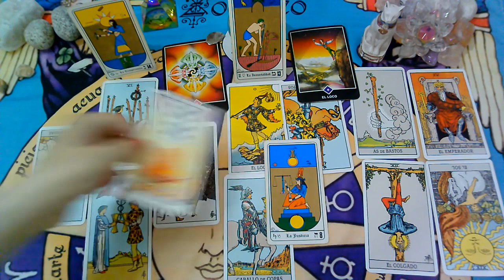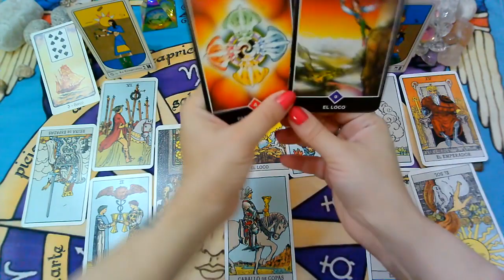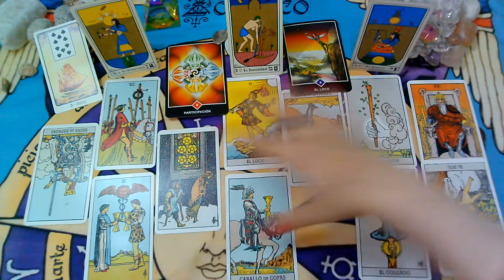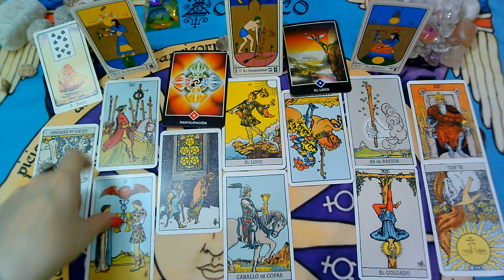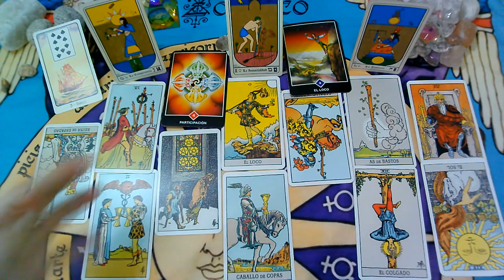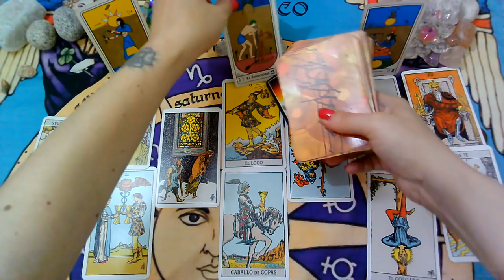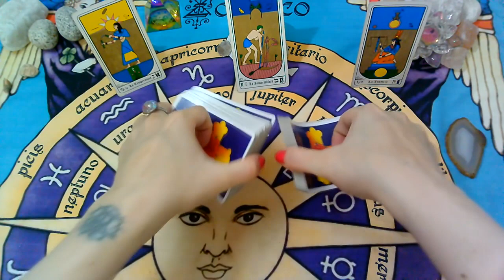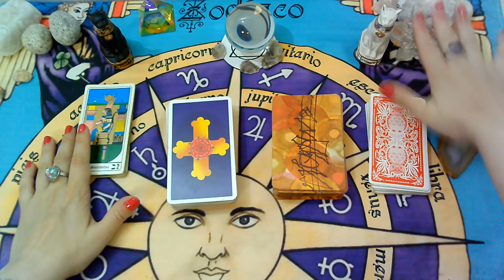CAPRICORNIO♑"PERSONA ESPECIAL/EX PAREJA" Que siente?Que piensa?Que hará?"MARZO"(1ra Semana)